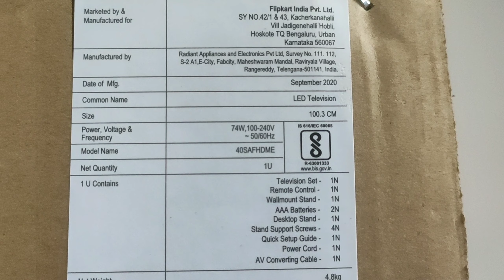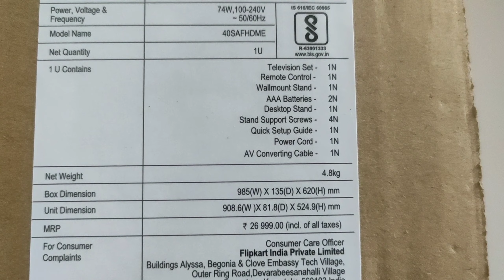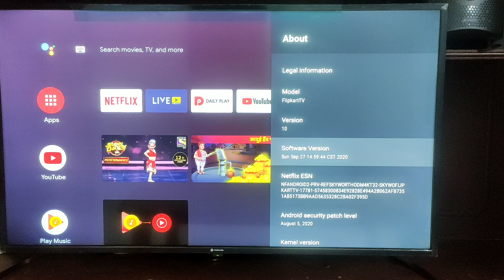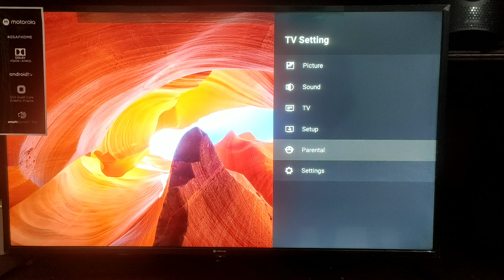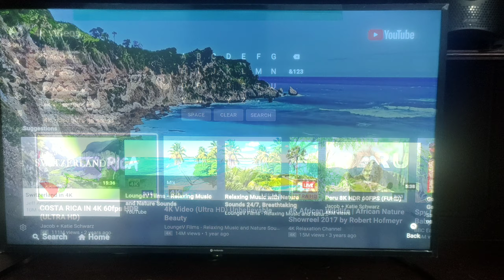Motorola ZX2 40" FHD Smart TV Review at Best Price with Best Features(Android10,Dolby Vision-Atmos)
Motorola ZX2 40" FHD Smart TV Review at Best Price with Best Features(Android 10,Dolby Vision-Atmos)

motorola, fullhdtv, dolbyvision, dolbyatmos, zx2tv, 40inches, 40watts, budgetsmarttv, outoftheboxfeatures, android10